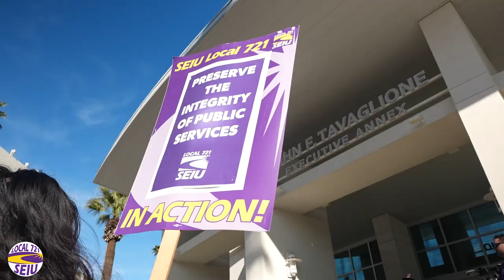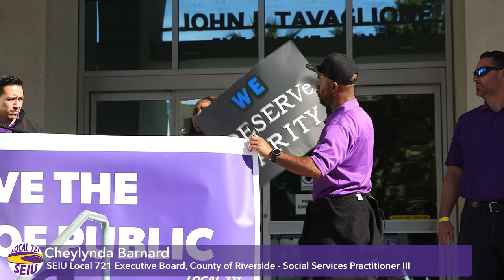Riverside County Dec 2023 Rally Recap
Riverside County is a UNION county!
Hundreds of Riverside County members took to the streets last Saturday to fight for the integrity of public services. Together, we sent a clear message to Riverside County: invest in hardworking public servants, not greedy contractors!